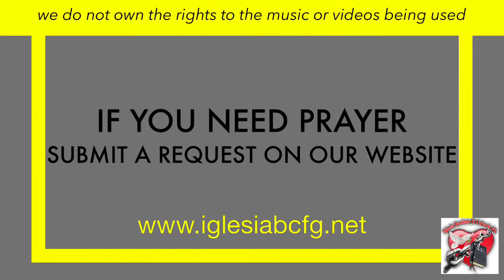How is Your Heart / Como Esta tu Corazon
Join us again next week at 11:00am!
We hope to see you in person soon!

Tithes/Offering:
Givelify: IGLESIABCFG

iglesiabcfg.net